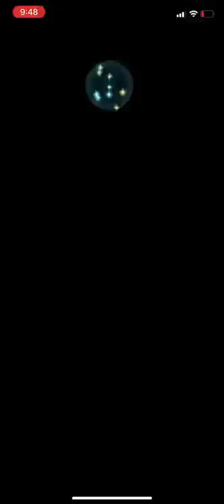Winter Altina One Turn Solos Medeus MHB (Abyssal)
A one turn solo clear of the Medeus MHB on abyssal difficulty featuring winter Altina with support from duo Chrom, duo Micaiah, and duo Ike. A fair clear for a fair map.